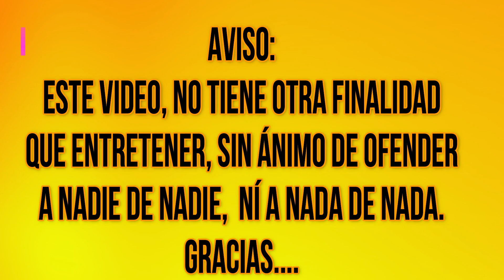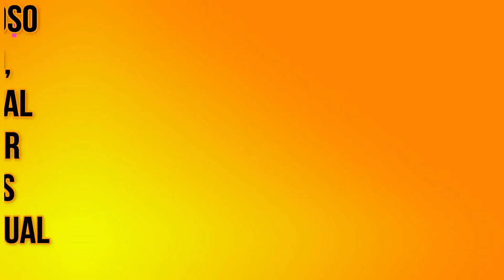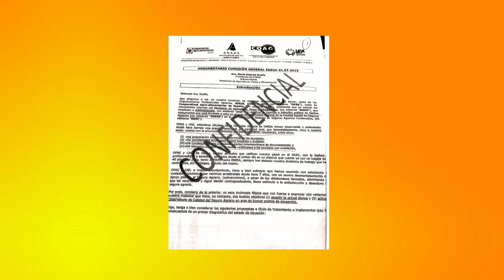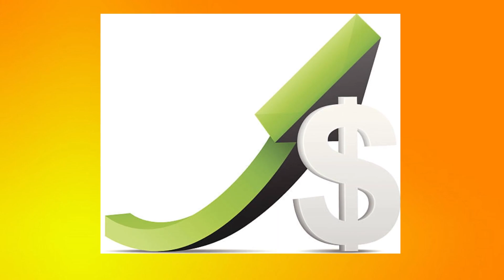DJI MAVIC MINI 3 vs HUBSAN MINI PRO 🤔 ¿CUÁL es MEJOR? 🤫 ¿FILTRACIONES O FAKES?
Feliz 29 de noviembre!
Felices vuelos!
SUPER OFERTAS!
Super Ofertas: En almacenes europeos, os llegan en unos días!!
FIMI X8 versión  2022 por 406 euros venta flash!
Hubsan mini pro
Hubsan Zino mi SE:
jjrc x9ps:
C-fly Faith 2
Tomtop, Mi tienda partner recomendada
SJRC F11s 4K: El 4k por 232 euros.
GD89 MAX GPS 6K CON CONTROL DE OBSTÁCULOS (55 EUROS):
REPARACIONES, CURSOS Y TITULOS DE DRONES:
Por motivos de incompatibilidad, hoy por hoy, dejé de trabajar con esta empresa ní la recomiendo.